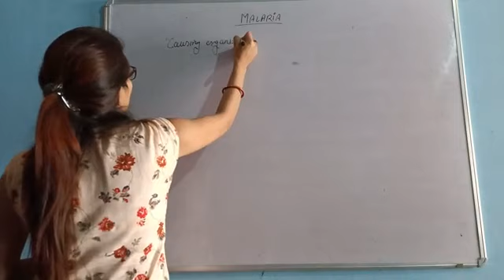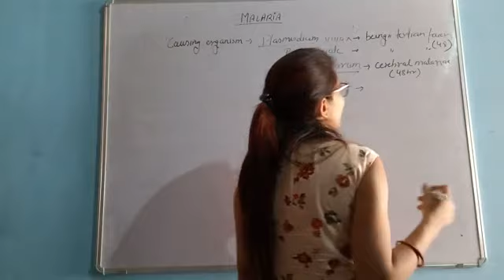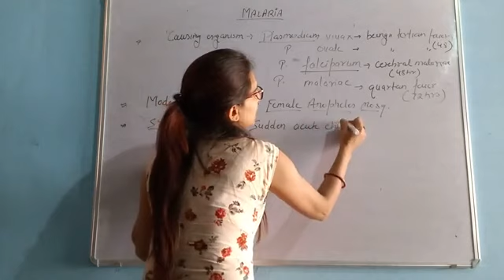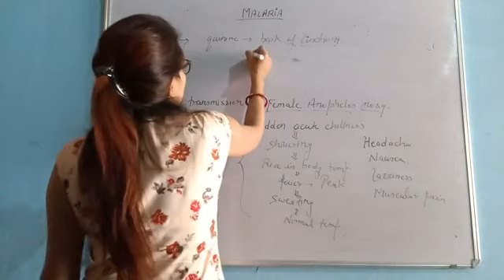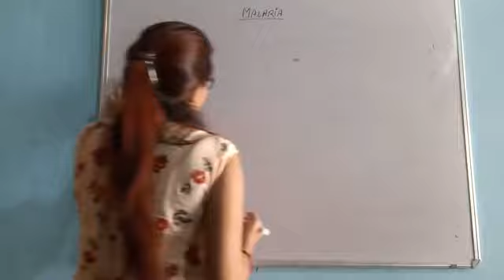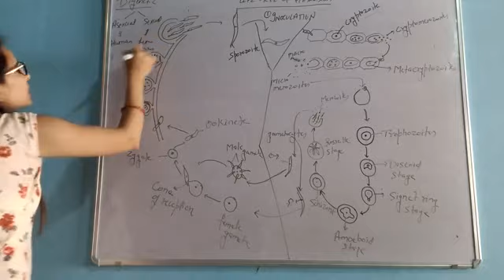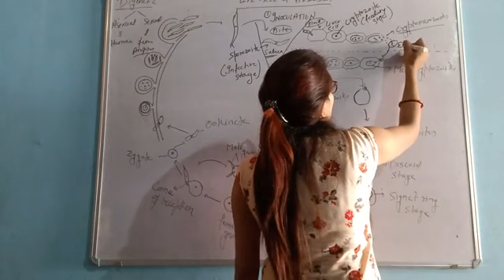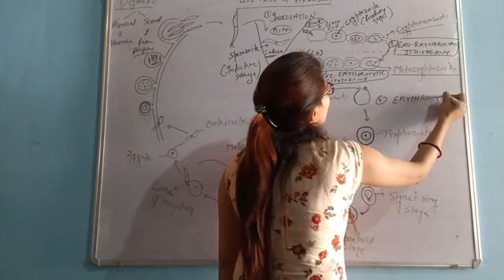Disease malaria //pasmodium life cycle//part 1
Causing organism,vector,symptoms ans control of malaria